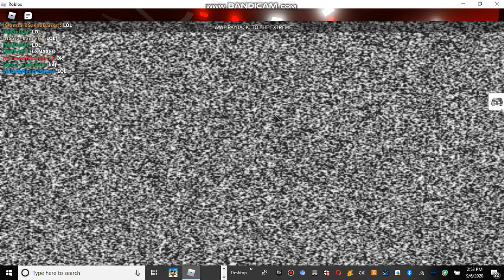Roblox - WWE: Payback